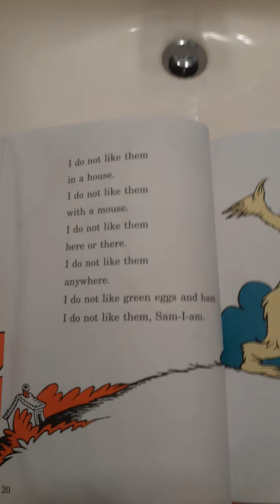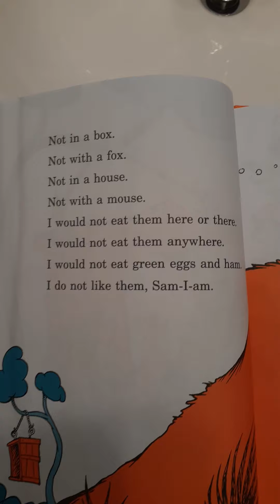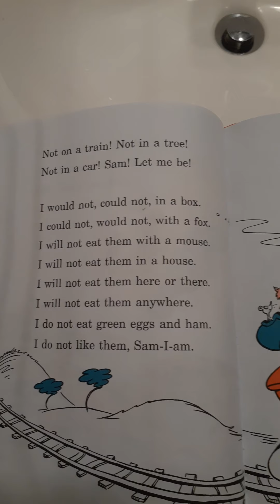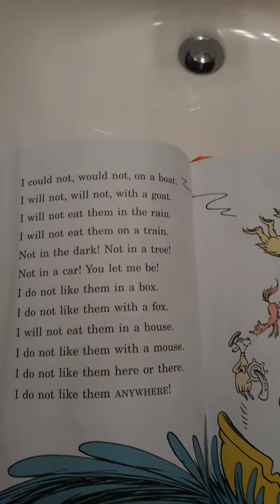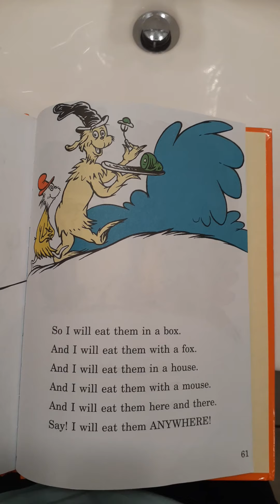g r e e n = m e m e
meme day!